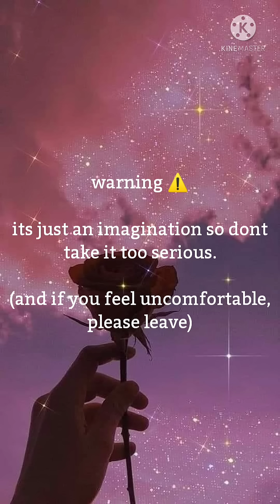BTS imagine: when ur legs start to shaking after doing it roughly in mrning but their parents came😜